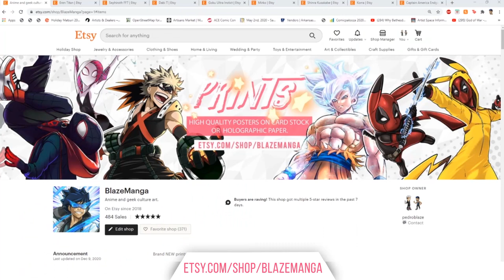Attack On Titan Season 4 Episode 9 REACTION! Gabi is losing her mind! BREAKDOWN/ Analysis!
SUPPORT US!